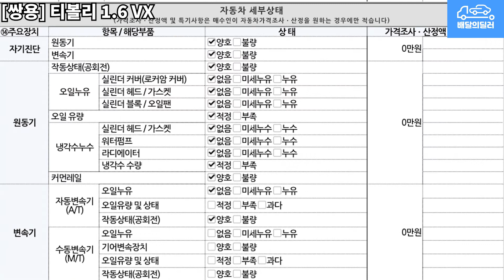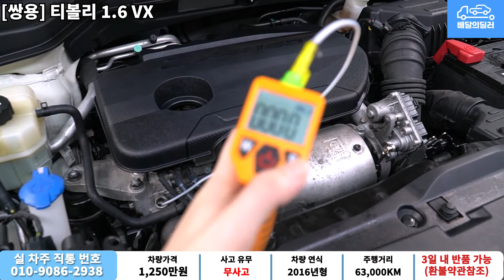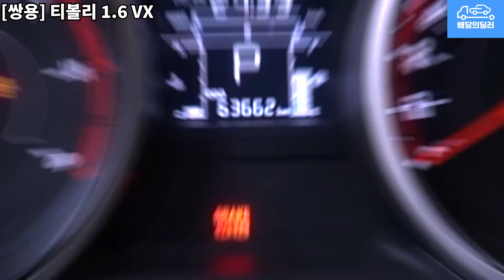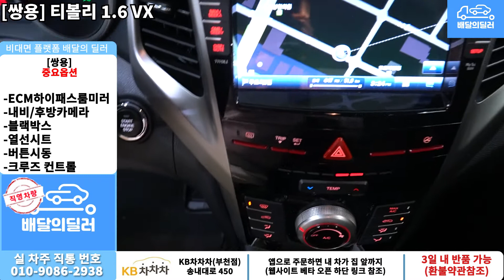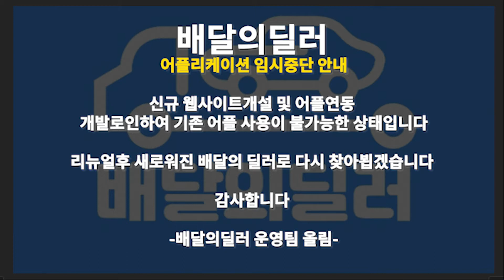[배달의딜러 중고차] 쌍용 티볼리 중고차 하부점검 부터 스캐너 진단까지 점검하여 집 앞까지 배송해드립니다.(34부0609)